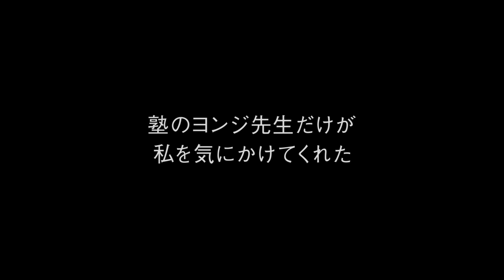6/20(土) 公開！『はちどり』予告編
6/20(土) ユーロスペースほか全国順次公開「はちどり」予告編。世界の映画祭で50冠以上獲得、韓国で異例の大ヒットを遂げた キム・ボラ監督 鮮烈の長編デビュー作